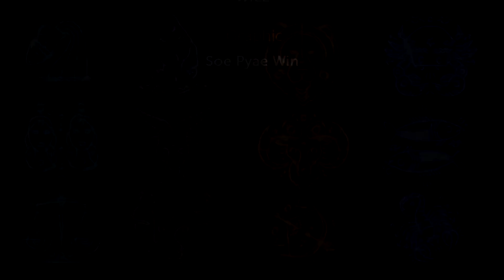ဗြိစ္ဆာရာသီဖွားအတွက် (၁၄.၁.၂၀၂၁ မှ ၂၀.၁.၂၀၂၁) အထိ ဟောစာတမ်း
အောက်တိုဘာ ၂၄ မှ နိုဝင်ဘာ ၂၂ အတွင်း မွေးဖွားသူတွေဟာ ဗြိစ္ဆာရာသီဖွား ဖြစ်ပါတယ်။
- ဆရာ ကောင်းစံလင်း

နည်းလမ်း (၁)
MPT ဖုန်းနံပါတ်ဖြင့် 8637 ကို ON ဟု SMS ပေးပို့ပြီး ဝန်ဆောင်မှုရယူကာ ဗျို့ Lifestyle Application ထဲမှ ဗေဒင်၊ မျက်လှည့်၊ ရယ်ရွှင်စရာများ အပါအဝင် သုတ၊ ရသ အစီအစဉ်ကောင်းများစွာကို နေ့စဉ် ပျော်ပျော်ကြီး ကြည့်ရှုနိုင်ပြီနော်။

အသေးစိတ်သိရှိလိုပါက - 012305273